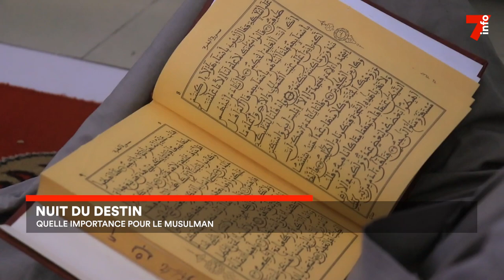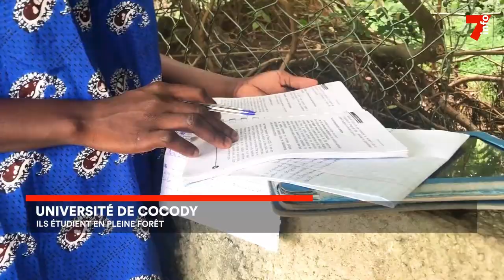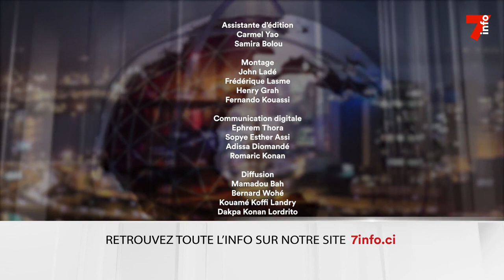Le 7 minutes du 17 avril 2023 (édition du 19h)